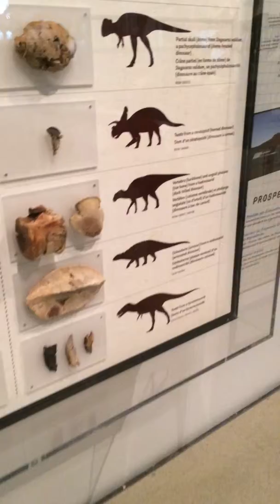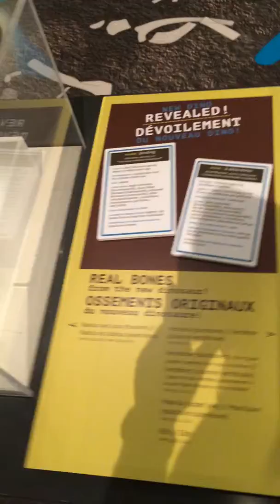Star Wars awakens